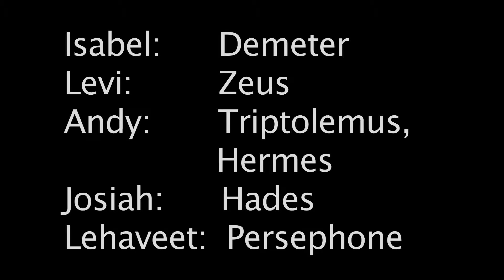Persephone - Zack's Class